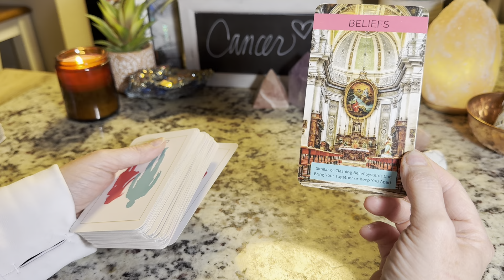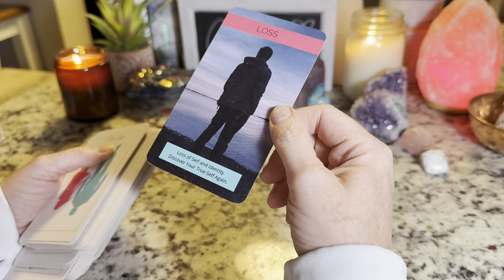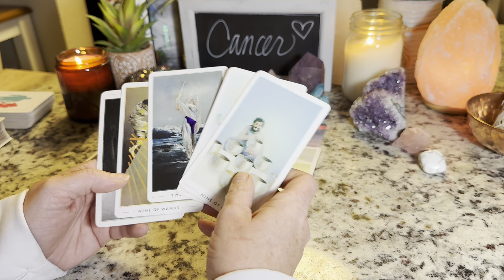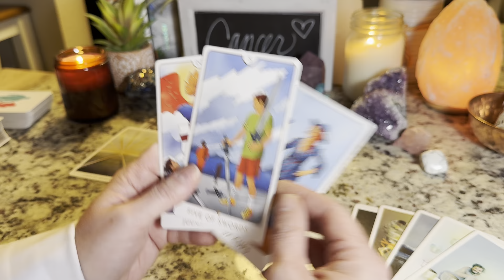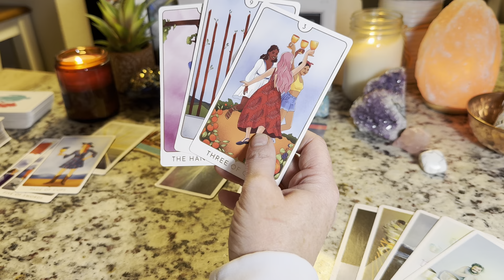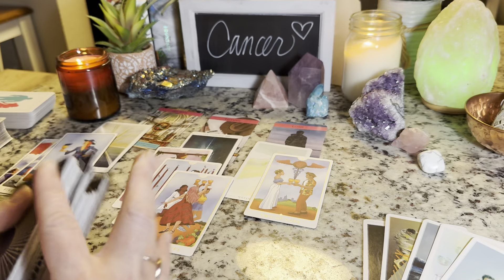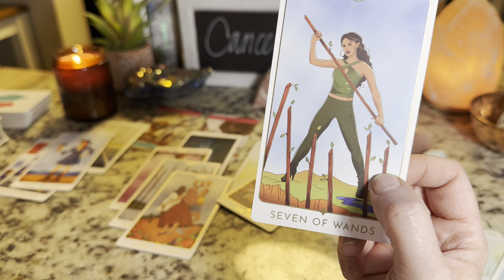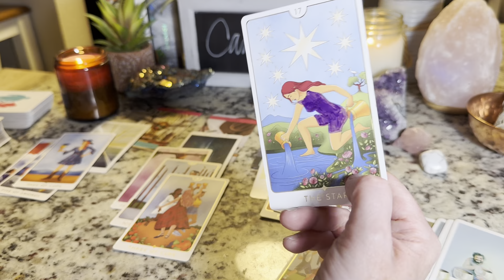Cancer ♋️ They seem pretty convinced they are right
If you feel guided to watch this video, there may be a message here for you.

Weekly Tarot Reading Schedule (videos published at 10 a.m. Mountain Time in in the U.S.):
Monday: Aries, Pisces, Scorpio
Tuesday: Sagittarius, Cancer, Gemini
Wednesday: Leo, Virgo, Taurus
Thursday: Libra, Aquarius, Capricorn
Friday (Not every Friday): Lifestyle Content when available

CAUTION: Please be very careful with scammers. I will NEVER reach out to you directly through social media, whatsapp, email or any other platform for a reading. If you are scammed, please report the  incident through the platform where you were scammed. It is not my responsibility or obligation to refund your money if you have been scammed.